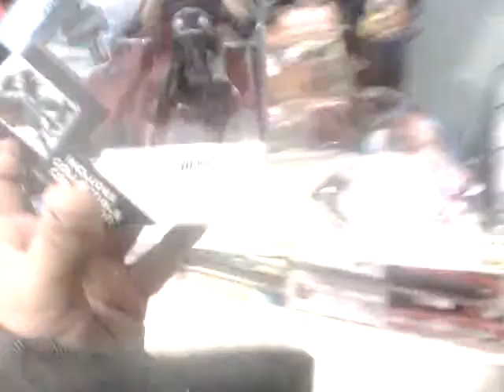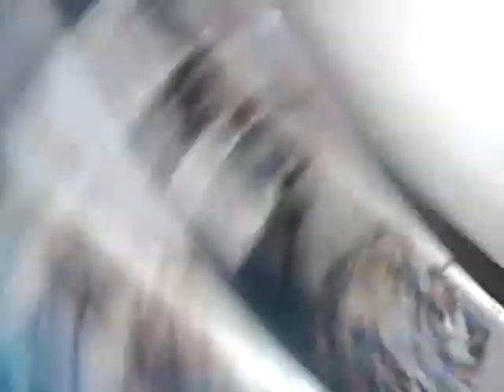Vlog#6(hulk destorys target!!!)